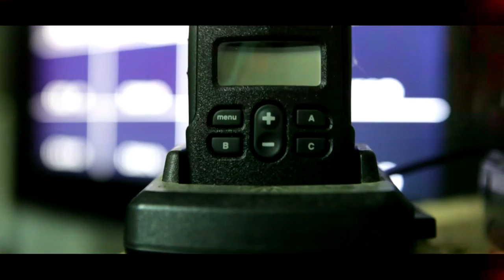Le Gaga's Closing Party 2012 - coming up in a few hours